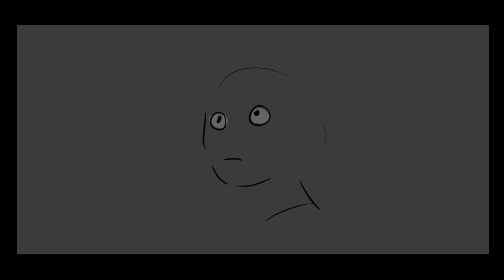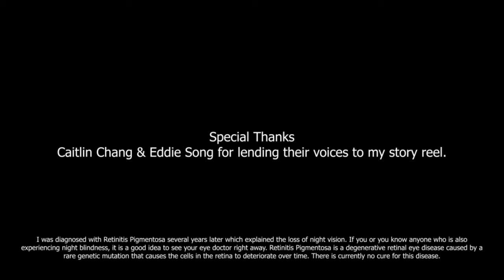Nightblind - Storyboard Reel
This is my final project for the Intro to Story class at the Animation Collaborative taught by Austin Madison.

The story is based off of a real experience of mine - the first time I had real proof that my vision was not normal. I've noticed since I was young that I had a hard time seeing in the dark but was brushed off by my parents, friends, and even my eye doctor who didn't see anything wrong for years. Only in my late 20s did black spots start to show in my retina scan, which was a few years after this owling trip.

There is no cure for retinitis pigmentosa, but these days, I choose to live my life to the fullest with every bit of sight I have left to enjoy.